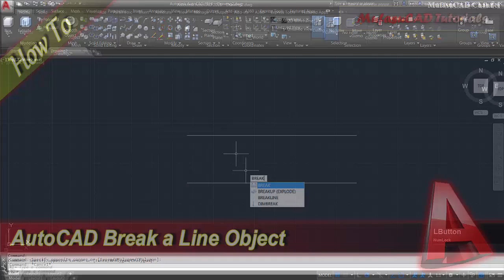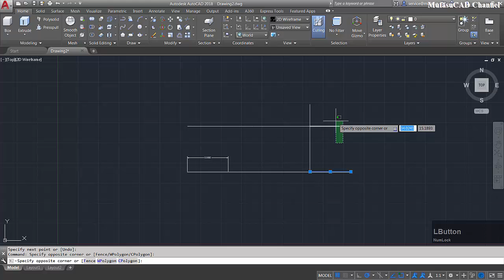AutoCAD How To Break A Line Object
Autodesk Autocad basic tutorial fo beginner how to break a line object with break and trim command fast easily, check it out!!!